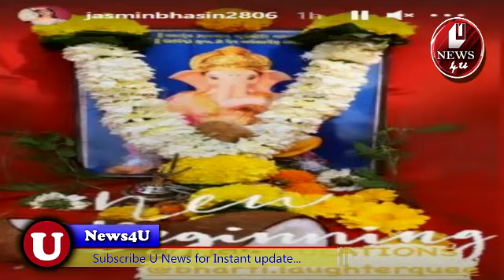JASMIN BHASIN ने Bharti Singh को नई शुरुआत के लिए दी शुभकामनाएं, भारती biggboss 15 में... U NEWS